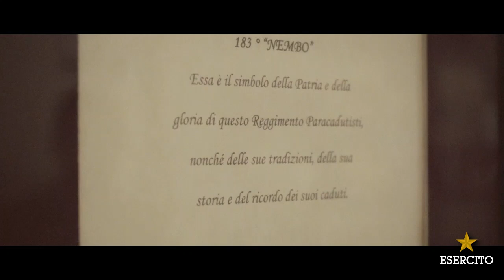Video aviolancio Bandiere di Guerra della Brigata Paracadutisti Folgore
I nostri eroici Paracadutisti si sono aviolanciati insieme alle gloriose Bandiere di Guerra dei Reggimenti della Brigata “Folgore” per regalarci questo emozionante video.
Buona visione!